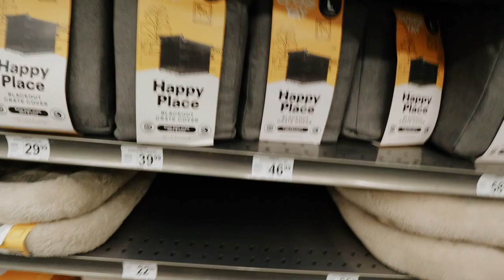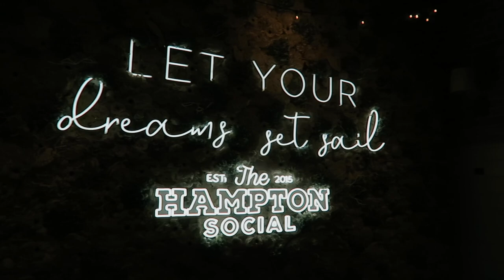DAYS IN MY LIFE: getting a pomsky, cheesecake factory, moscow mules + more!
✩ DAYS IN MY LIFE: getting a pomsky, cheesecake factory, moscow mules + more! I've been so busy with this dog I have been slacking on uploads! Here are a few days in my life that include the weekend and picking up my pomsky dog!

❥  Alex